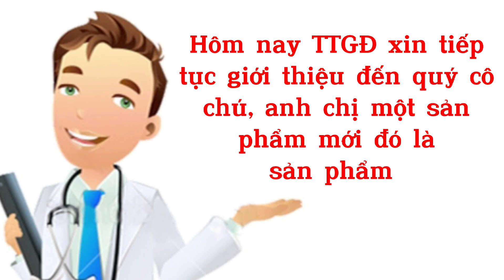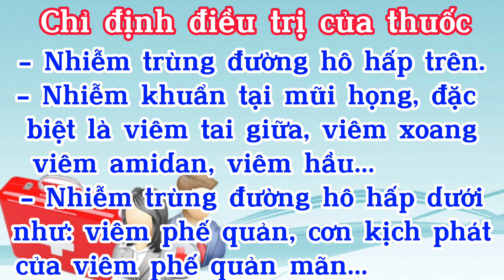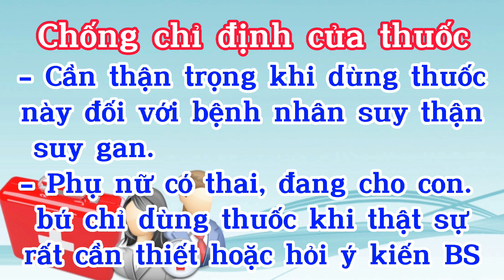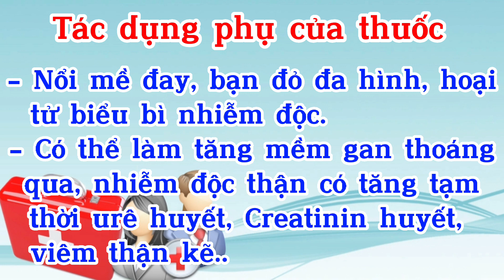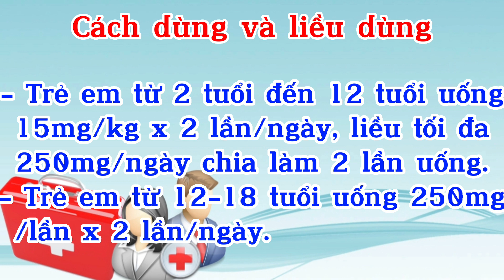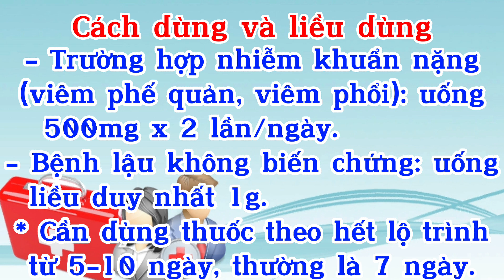ARME Cefu 500mg - Cefuroxim 500mg - Thuốc ARME Cefu 500mg Kháng Sinh Đặc Trị Nhanh Bệnh Nhiễm Khuẩn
Thuốc ARME Cefu 500mg là thuốc kháng sinh thuộc nhóm cephalosporin. Loại thuốc này được dùng trong điều trị các bệnh nhiễm khuẩn như: viêm đường hô hấp, nhiễm khuẩn tiêu hóa, nhiễm khuẩn tiết niệu,... Một số bệnh nhân phẫu thuật được chỉ định dùng thuốc để ngăn ngừa nhiễm trùng.
- ARME Cefu 500mg
- Hướng dẫn sử dụng Kháng sinh ARME Cefu 500mg
- Cefuroxim 500mg
- Hướng dẫn sử dụng Kháng sinh Cefuroxim 500mg